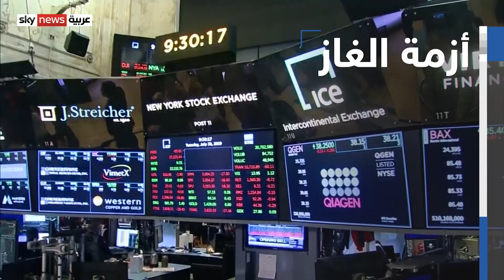مضاربات ومخاوف إمدادات تشعل أسعار الغاز.. وحرب تصريحات بين روسيا وأوروبا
ومن الأخطار التي تهدد تعافي الاقتصاد العالمي، الارتفاعات القوية والمتسارعة في أسعار الغاز
حيث قفزت أسعار الغاز في أوروبا بأكثر من ستين في المئة في يومين بعد ارتفاع الأسعار، وتأتي الارتفاعات في ظل القلق حول الإمدادات وبسبب المضاربات